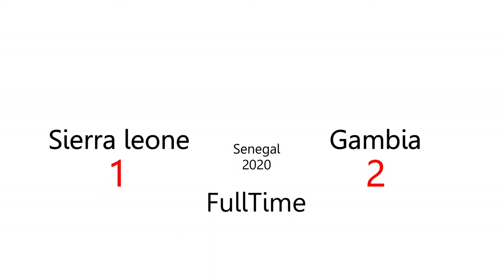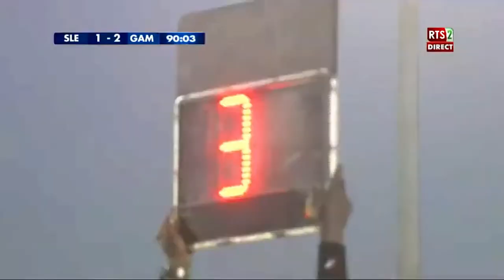Sierra Leone Vs Gambia | 1 - 2 | Wafu Senegal 2020 highlights